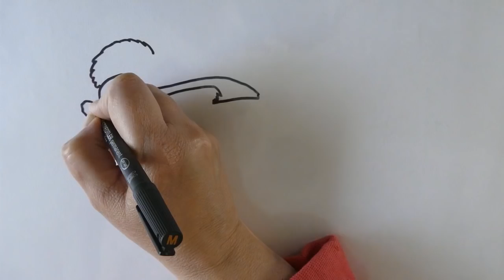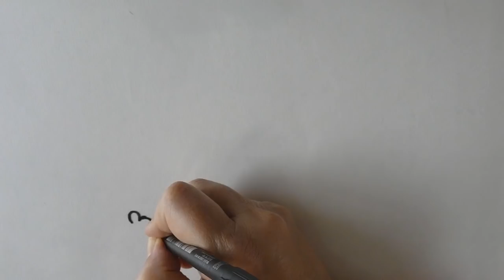Flautista de Hamelin Video Cuento Infantil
El flautista de Hamelin un bello cuento donde un flautista libra a un pueblo de una muy molesta plaga.